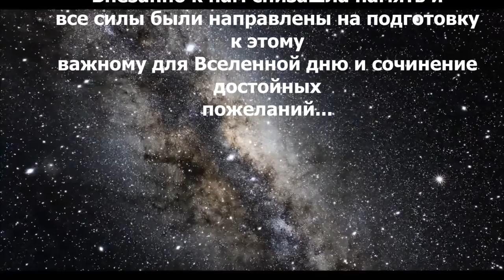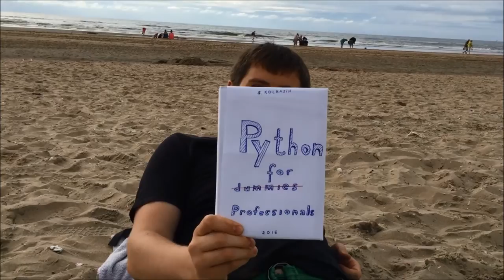Alex, happy happy birthday)))))))))))))))